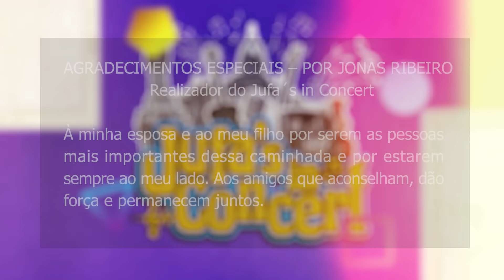JUFA´S IN CONCERT 1º DIA | Afrodite, ETC e Rafael Cardoso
Nesta sexta-feira (25/06), você assiste ao primeiro dia do Festival Jufa's in Concert, a partir das 21h.

Muita música boa com banda ETC, além de participações de Rafael Cardoso e Afrodite.

Imperdível! Não fique de fora :)

Gostou do JUFA´S IN CONCERT?
Confira os outros dias do Festival

🎸 26/06 (sábado) Shows com:
• ZonaBlue
• Zero Balla
• Fábio Paulista
👉 (link)

🎸 27/06 (domingo) Shows com:
• Leonardo de Freitas & Fabiano
• Edson & Lucas
• Wender Santos
• Grupo Glicose
• Rode (Ousasamba)
• Mateus (Grupo Alquimia)
👉 (link)

ASSESSORIA JURÍDICA
• Leandro Vaz de Mello

CANAL OFICIAL
• ZineCultural.com

DIREÇÃO
• Alexandre Silveira (@seuzine)

PRODUÇÃO ARTÍSTICA E EXECUTIVA
• Jonas Ribeiro

AGRADECIMENTOS:
• LEI ALDIR BLANC DE INCENTIVO A CULTURA
• GOVERNO DO ESTADO DE MINAS GERAIS
• TV INTEGRAÇÃO
• ZINE CULTURAL

REALIZAÇÃO:
• JONAS RIBEIRO